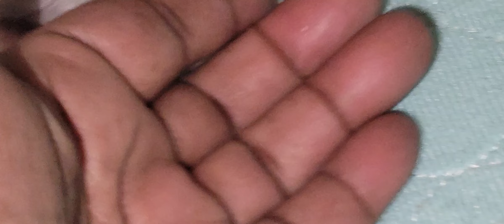Phoebe's R Litter -Now Have Names